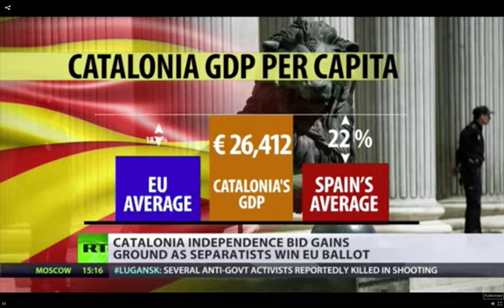Russia Today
Russian Today reportage about the referendum in Catalonia.